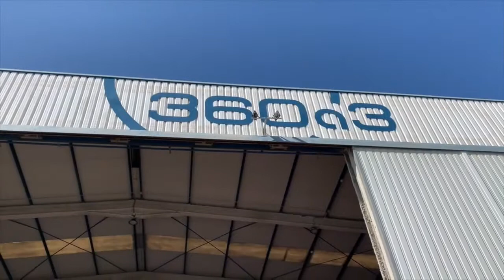ABI TRAILERS catamarans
Flexibility of a standard ABI TRAILERS mover during Catamarans handling